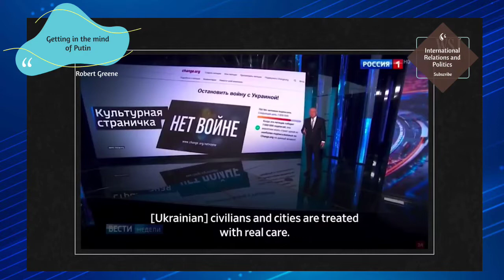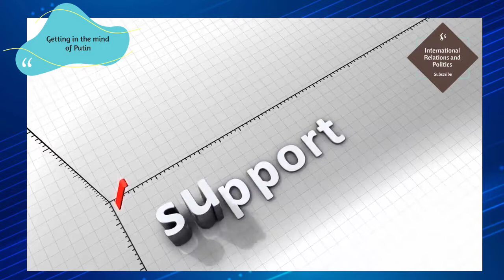In the mind of Putin, Robert Greene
Vladimir Vladimirovich Putin is a Russian politician and former intelligence officer who is the president of Russia, a position he has filled since 2012, and previously from 2000 until 2008. He was also the prime minister from 1999 to 2000, and again from 2008 to 2012. According to public opinion surveys conducted by NGO Levada Center, Putin's approval rating was 60% in July 2020. Putin's popularity rose from 31% in August 1999 to 80% in November 1999, never dropping below 65% during his first presidency.

Robert Greene is an American author of books on strategy, power, and seduction. He has written six international bestsellers: The 48 Laws of Power, The Art of Seduction, The 33 Strategies of War, The 50th Law, Mastery, and The Laws of Human Nature. Greene suffered a serious stroke before launching his new book The Laws of Human Nature in 2018. It was caused by a blood clot in his neck and left him without the use of his left hand and leg.

Nevertheless, China and Russia currently enjoy the best relations they have had since the late 1950s. Although they have no formal alliance, the two countries do have an informal agreement to coordinate diplomatic and economic moves and build up an alliance against the United States.